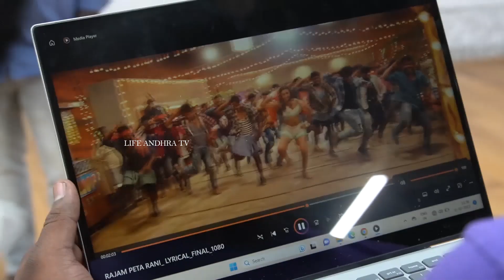Shekar Master Launched Natho Nenu Song Launch | Life Andhra Tv